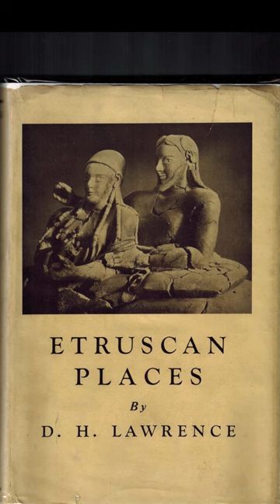Etruscan Places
Etruscan Places, by D. H. Lawrence, published by Martin Secker, 1932